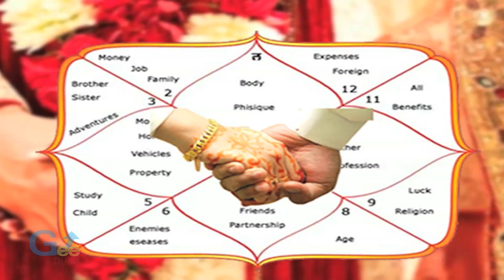எந்த ராசிகளுக்கு அழகான மனைவி கணவன் அமைவார்கள்..? / Astrology / Horoscope Matching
எந்த ராசிகளுக்கு அழகான மனைவி கணவன் அமைவார்கள்..? / Astrology / Horoscope Matching / Marriage Predictions